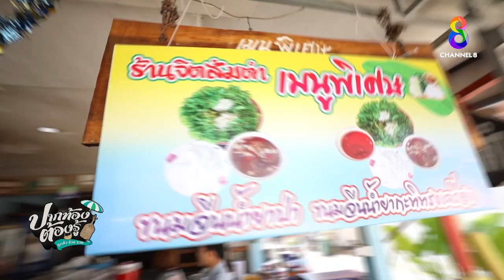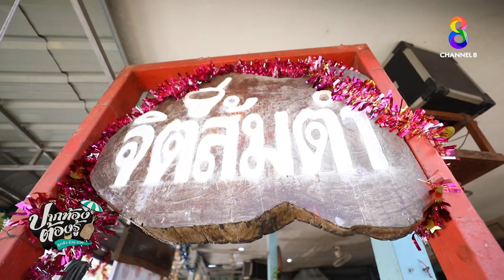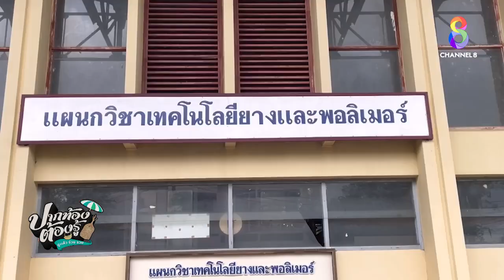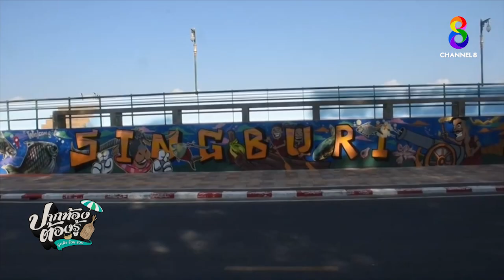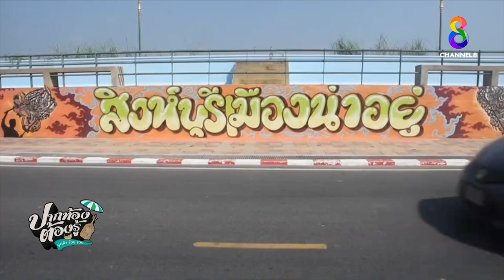ปากท้องต้องรู้ ดูแล้ว ร้วย รวย วันที่ 27 มกราคม 2566